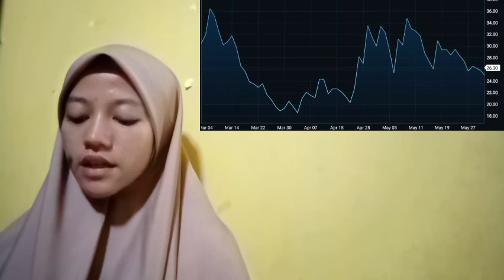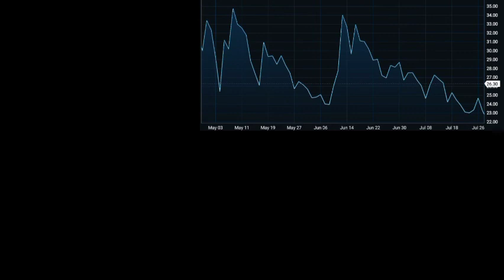REGULATIONS TO CRYPTO INSURANCE CONTAIN THE EXCESSES OF CRYPTO INSURANCE THE CRYPTO MARKET INSURANCE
bitcoin mining
bitcoin news today
bitcoin live
bitcoin trading for beginners
bitcoin news
bitcoin explained
bitcoin price prediction
bitcoin crash
bitcoin 2022
bitcoin etf
cryptocurrency for beginners
cryptocurrency news
cryptocurrency malayalam
cryptocurrency trading